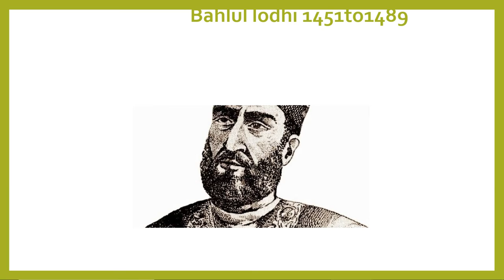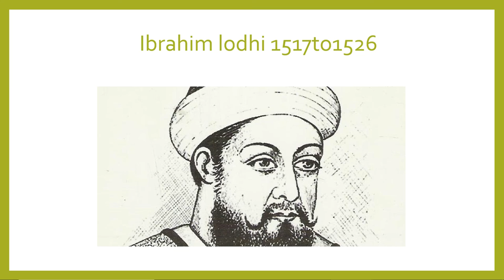delhi sultanate lodhi vansh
ndian History : lodi Dynasty by Ajay Sahu